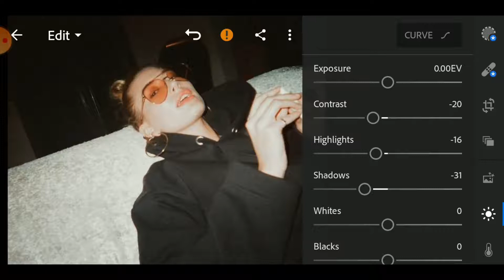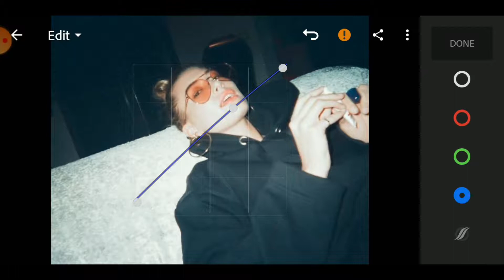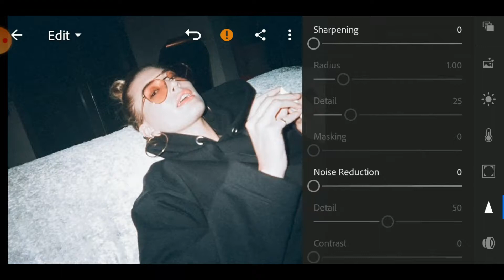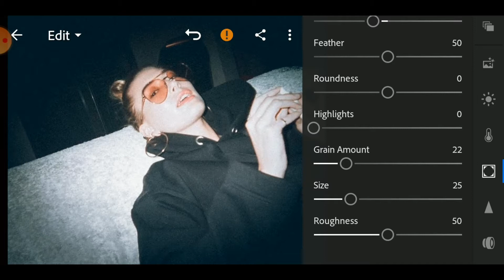How to Edit Disposal Camera - Lightroom Mobile Presets | Disposal camera Preset